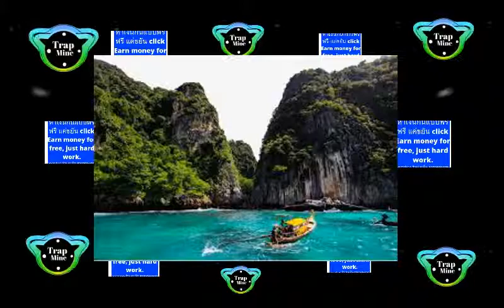แหล่งท่องเที่ยว สุดสวย ของโลก - Travel of word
travel of word --- แหล่งท่องเที่ยว สุดสวย ของโลก - Travel of word